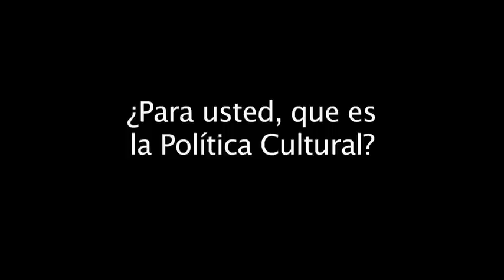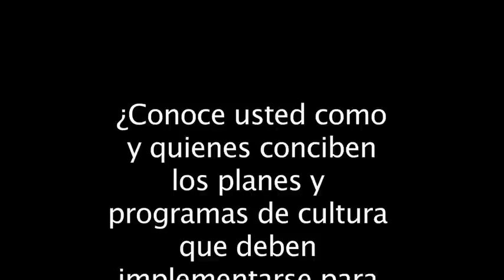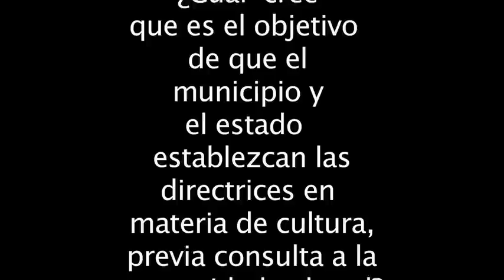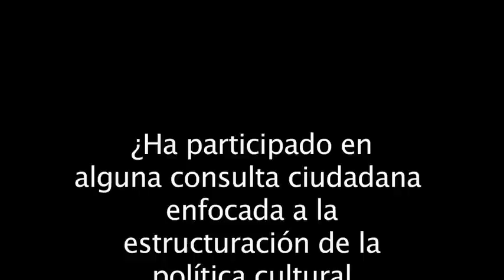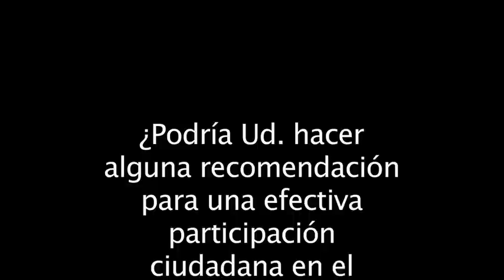La participación ciudadana en las políticas culturales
Video realizado por María Guadalupe Arredondo Ochoa, asesora de la licenciatura en Gestión Cultural en UDGVirtual.